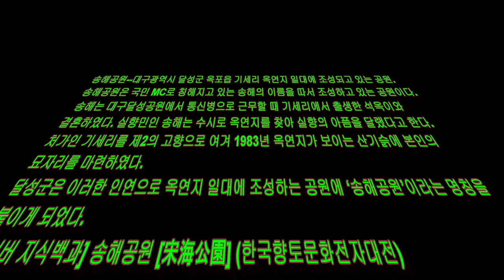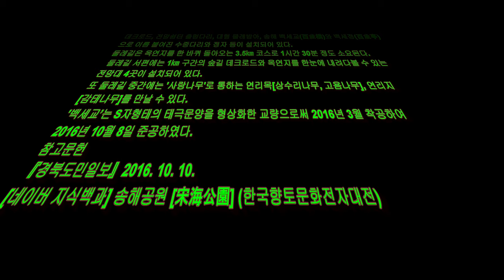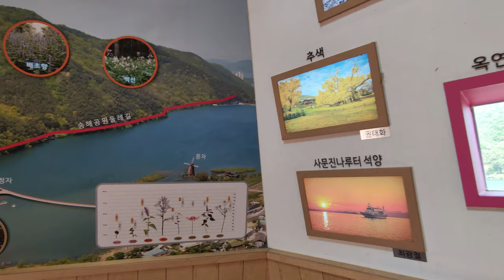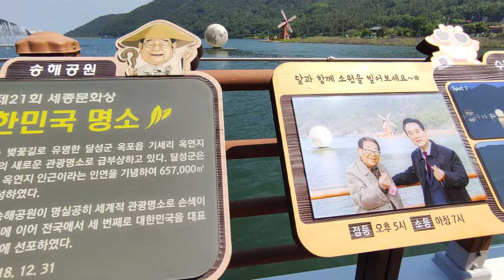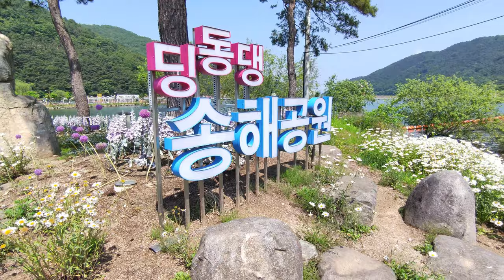대구 달성군 송해공원